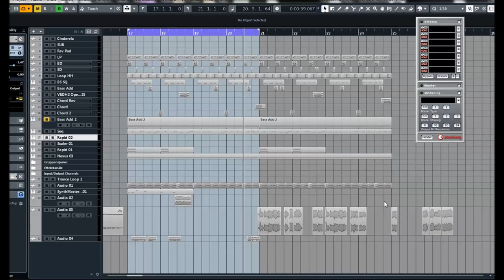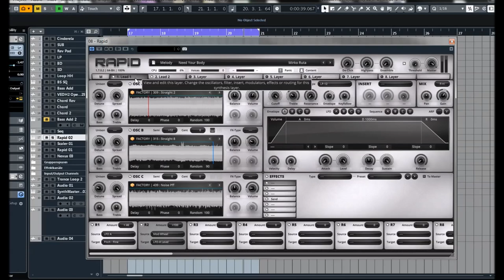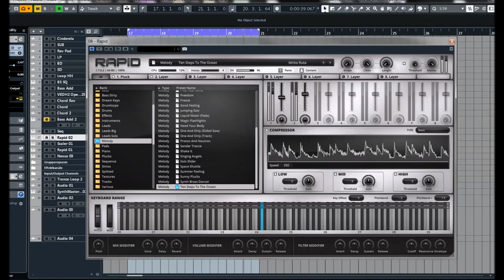Rapid 1.8 | Melody Presets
RAPID is a modern polyphonic hybrid synthesizer designed to bring together fast workflow and powerful synthesis techniques. The unique layer engine that powers RAPID lets you shape and customize all aspects of your sounds, resulting in dynamic and fat patches, ready for production, performance or simply inspiration.